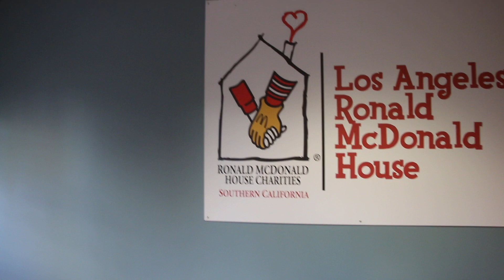What's Good?! With Nikki Boyer and KOA Care Camps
Amy Paffrath and Nikki Boyer visit Ronald McDonald Los Angeles for a sing-a-long in support of Childhood Cancer Awareness month.